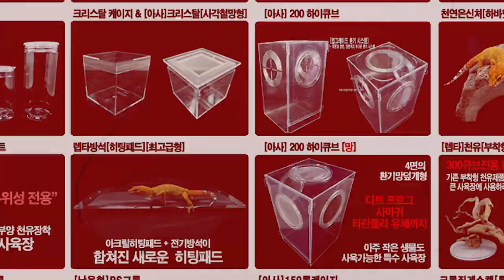렛서/팜포유체세트장 & [스파이더링/유체전용]렛서팜포블루바분세트장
렛서종과 팜포종을 조금더 안전하게 사육할수 있는 세트사육장 설명
모든 타란튤라 스파이더링 및 블루바분유체 사육세트장 설명